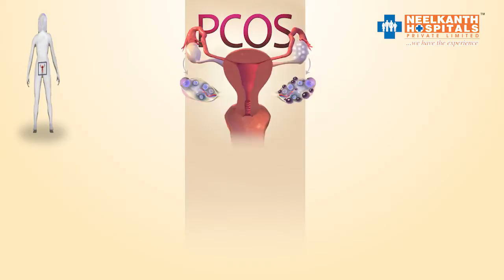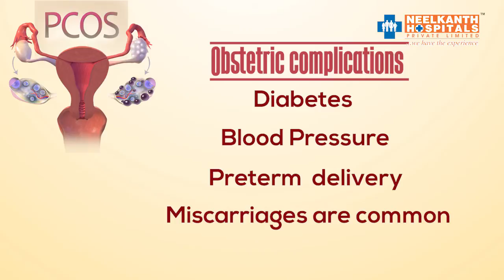WHAT IS PCOS? (Hindi) | Polycystic Ovary Syndrome - Causes & Symptoms | Neelkanth Hospital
PCOS - CAUSES | WHAT TO DO IF YOU HAVE PCOS?

Women with PCOS may have infrequent or prolonged menstrual periods or excess male hormone (androgen) levels. The ovaries may develop numerous small collections of fluid (follicles) and fail to regularly release eggs.

Neelkanth Hospital is one of the Leading Multi Super Specialty Hospitals in NCR. Our motto is  'Provide the best of Fertility Treatment in a caring environment'.

About Neelkanth Hospital  - The Best IVF Centre in Gurgaon for Infertility Treatment:

Neelkanth hospital is one of the best Multi super Specialty Hospitals in Delhi NCR. Our Motto is to provide the best effective health services to our clients in a cost-effective and valuable way in every sense of the world.

We have the specialized Doctors in their own field, Dr. Himanshu Garg and Dr. Bindu Garg are one of them and one the best infertility/ IVF specialists in India.
Services offered at Neelkanth Hospital include-
✔ IVF Treatment
✔ Urology
✔ Laparoscopy
✔ Orthopaedics
✔ Cosmetic and Reconstructive Strategy
✔ Radiology

Start your IVF journey with the best IVF hospital in Delhi NCR

Neelkanth Hospitals
1 Main Mehrauli-Gurgaon Road, Near Guru Dronacharya Metro Station, DLF Phase 3, Gurugram, Haryana 122022